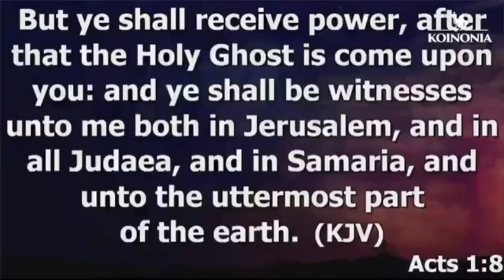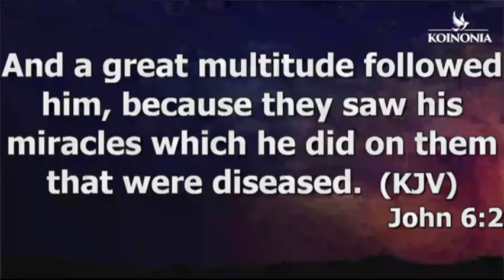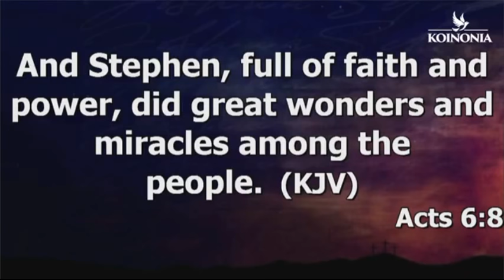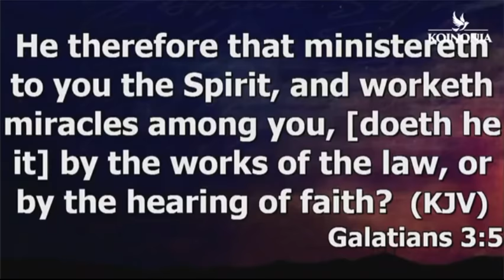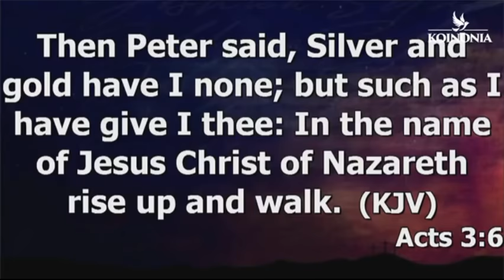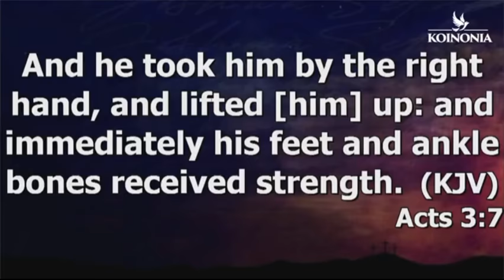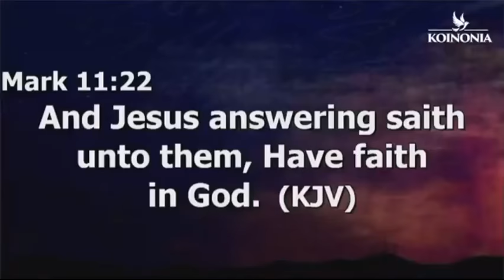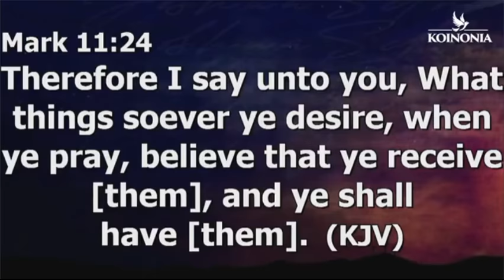October Miracle service with Apostle Joshua Selman at Koinonia Abuja